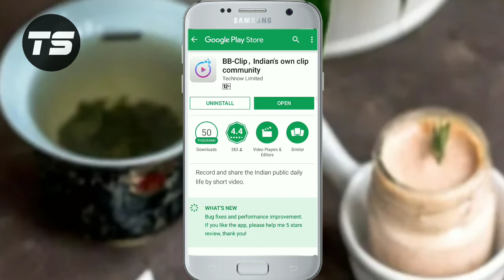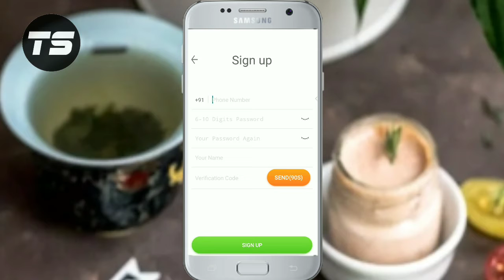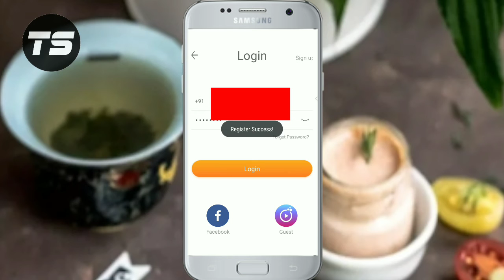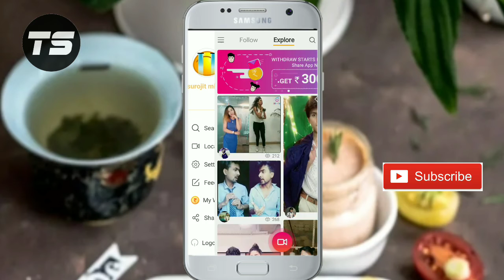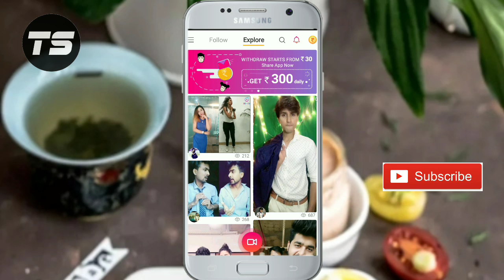BB Clip App -Refer Earn Get Rs.10 Paytm Cash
Earn money while enjoying videos on BB-Clip!
Share App now, win up-to 300 daily
Per refer 10 Rupees
Loot lo